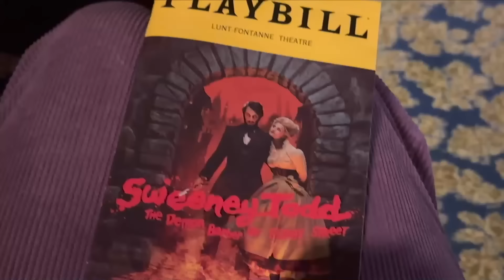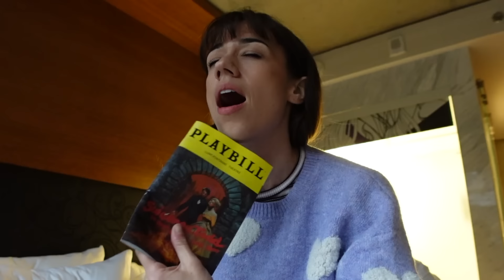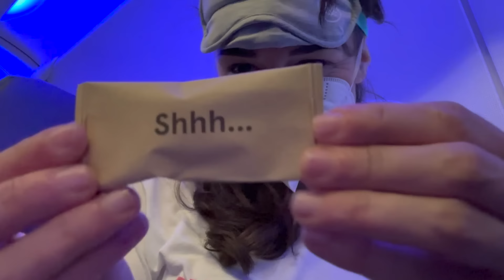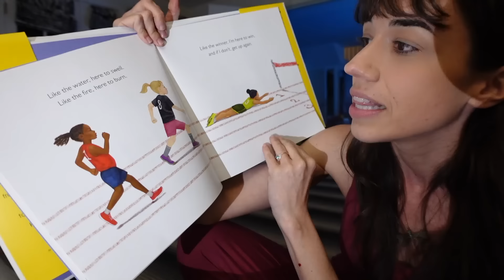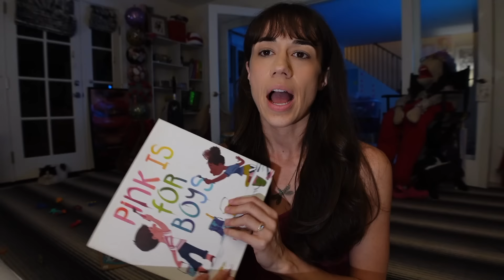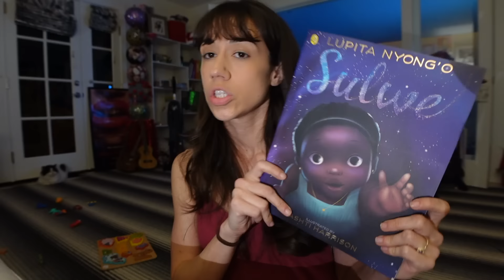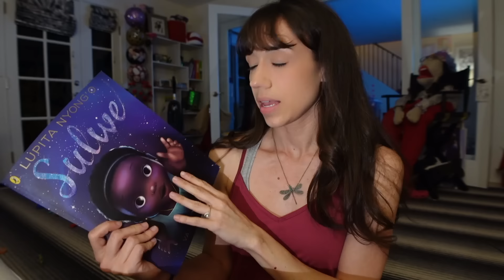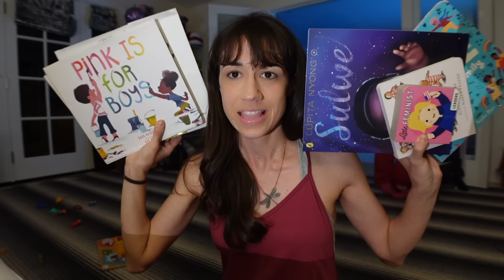READING BANNED BOOKS TO MY KIDS!